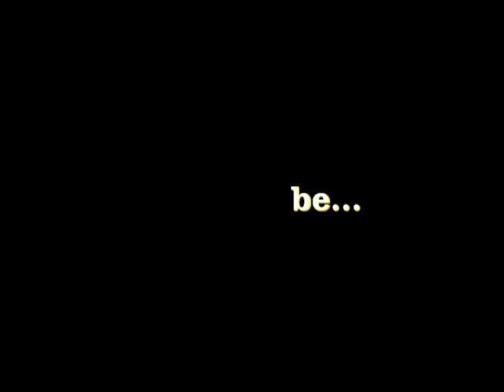Fat Santa 2009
Fat Santa, aided by Allstars Man, getting to Fat Santa's Party.